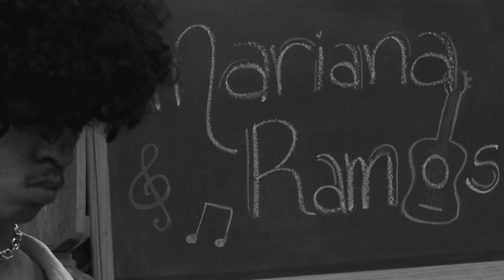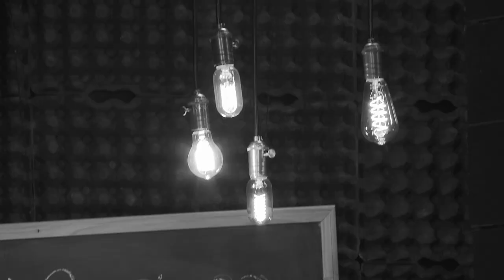Som e Prosa | Mariana Ramos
Para inspirar seu fim de semana, nada melhor do que um novo episódio do Som e Prosa! Nossa convidada deste mês é a artista e cantora Mariana Ramos, que nos conta sobre suas inspirações e referências musicais e sobre seus projetos culturais para o ano que vem. Também vamos conhecer os singles "Muros" e "Tiros", lançados em 2019.